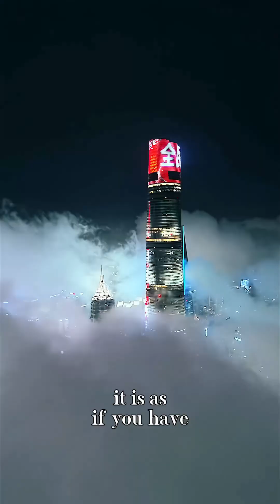Inside the $2 Billion Mega Tower: Shanghai’s Sky-High Marvel!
🟡​ Shanghai is home to one of the most awe-inspiring architectural wonders in the world—the Shanghai Tower.

This 632-meter-tall skyscraper is not only the tallest building in China but also the third tallest in the world, standing as a symbol of human ambition and innovation.

With a staggering $2 billion investment, the Shanghai Tower was designed to be more than just a skyscraper.

It is a multifunctional vertical city, featuring luxury hotels, world-class offices, commercial spaces, and breathtaking tourist attractions.

The tower’s 127 floors above ground offer an unmatched panoramic view of Shanghai, making visitors feel as though they are standing above the clouds.

Even the iconic Oriental Pearl Tower looks small in comparison!

One of the most striking features of the Shanghai Tower is its spiral design, which twists gracefully from the base to the top.

This unique architectural style is not only visually stunning but also serves a functional purpose, reducing wind resistance and making the structure more energy efficient.

Even more impressive, the tower is built to withstand an earthquake of magnitude 10, ensuring its safety against natural disasters.

For those seeking an unforgettable experience, the observation deck at the top offers a chance to see Shanghai like never before.

It’s no wonder that 90% of foreign tourists make it a priority to visit this engineering masterpiece!

Whether you’re an architecture enthusiast, a thrill-seeker, or simply in awe of modern skyscrapers, the Shanghai Tower is an absolute must-see.

Are you ready to rise above the ordinary and witness the future of urban engineering? The Shanghai Tower isn’t just a building—it’s an adventure!

🟢​ Indispensable software